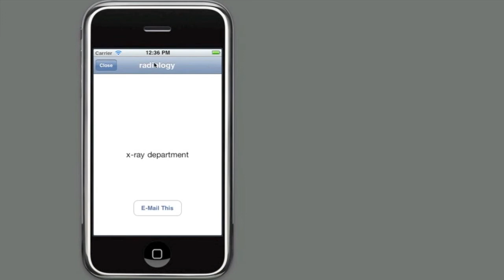THL Plain Language Medical Dictionary iPhone App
Video Transcript:

NARRATOR: The plain language Medical Dictionary application for iPhone converts medical language into everyday English. This application is most useful for browsing medical terms to find their non-medical definitions.  To browse by letter, press on the right side of the screen and scroll to the desired letter. You can e-mail these definitions to anyone. Pressing above the app title will take you back to the top of the search list. Type prefixes or root words into the search bar to find related words. You can download this app for free from iTunes.

The Regents of the University of Michigan

The free Taubman Health Sciences Library (THL) Plain Language Medical Dictionary iPhone App converts medical language into everyday English. It is based on the award-winning Plain Language Medical Dictionary widget designed by Taubman Health Sciences Library, University of Michigan (UofM). Download the iPhone App from iTunes or this UofM mobile